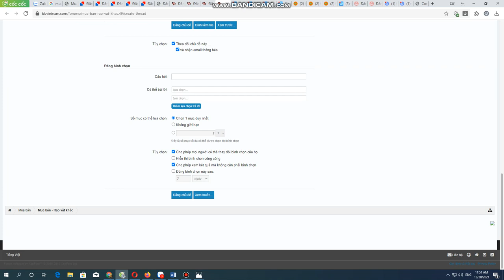Chuyên mua thanh lý máy chiếu cũ ở hà nội ,mua đồ cũ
DC : Ngõ 99 Số nhà 3 ,Đường Câu Diễn ,Bắc Tư Liêm ,Hà Nội